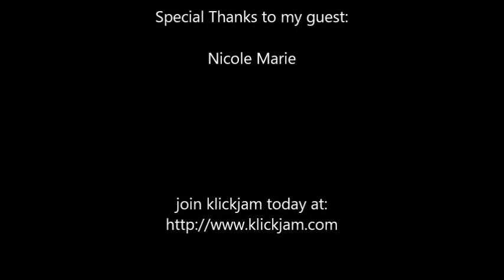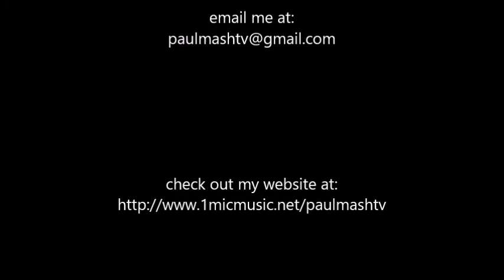Paul Mash TV Episode 378-Nicole Marie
from Columbia, South Carolina, I interview Nicole Marie, Check it out.